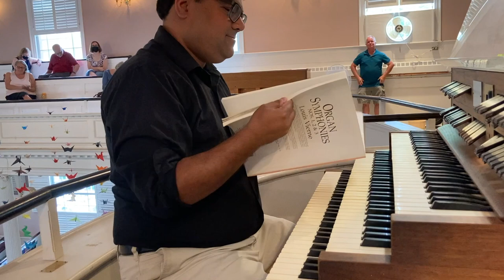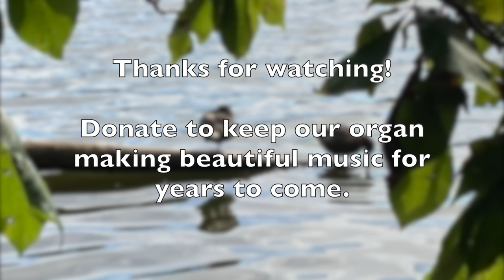60th Anniversary Commemoration Organ Concert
60th Anniversary Commemoration Organ Concert

First UCC Milford
1962 Holtkamp Organ

Organists: Michael Alderman, James Jeffery, Frank Zilinyi and Daniel Brownell (out-going Minister of Music)